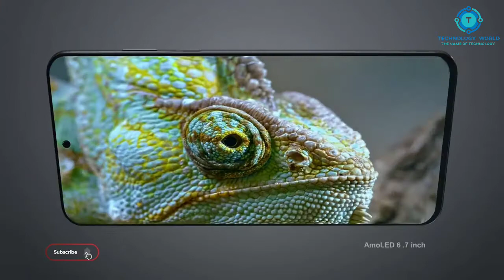Infinix Hot 11 Pro - Snapdragon 710,64MP Camera,6000mAh Battery,8GB RAM/Infinix Hot 11 Pro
Samsung Galaxy M51 M515F 128GB Dual Sim GSM Unlocked Android Smartphone

Automatic Pan Stirrer with Timer

Moto E | Unlocked | Made for US by Motorola

Apple iPhone XS, 64GB, Space Gray - Fully Unlocked

Apple iPhone 7, 32GB, Black - Fully Unlocked

BISSELL EV675 Robot Vacuum Cleaner for Pet Hair with Self Charging Dock, 2503, Black

Atomi Smart WiFi Portable Tabletop Space Heater - 2nd Gen, 1500W, Oscillating, 750 Sq. Ft. Coverage, Works with Alexa & Google Assistant, Beeping Sound Removed

Shark ION Robot Vacuum AV752, Wi-Fi Connected, 120min Runtime, Works with Alexa, Multi-Surface Cleaning, White

Atomi Smart Coffee Maker

SAMSUNG Cube Smart Air Purifier with 3 Stage True HEPA Filter System

Samsung Jet 90 Stick Cordless

Camera - Quad Camera With 64MP Main Lense (4K AND PORTRAIT SHOT)

Front - 32MP Punch Hole Camera

Performance - Snapdragon 710 & 4/6/8GB RAM Option, Android 10

Display - 6.7 INCH IPS Capacitive Screen and 16M Color Corning Gorilla Glass3 Coating

Battery - 6000mAh/Fast Charging Support

Storage - 64/128GB Internal Storage

Network - 4G/Triple Slot

Security -  Physical Fingerprint scanner

Other - Type-C Port and 3.5MM Jack